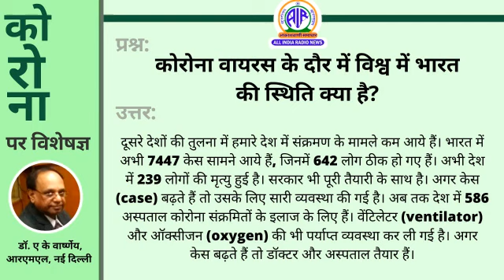CoronaVirus के दौरे में विश्व में भारत की स्थिति क्या है?